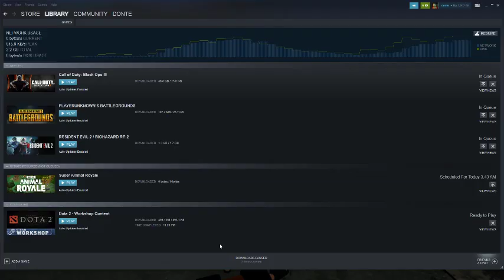hello colleen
GPU: GeForce GTX 1060 3GB
CPU: Intel(R) Core(TM) i5-4460  CPU @ 3.20GHz
Memory: 8 GB RAM (7.94 GB RAM usable)
Current resolution: 1920 x 1080, 144Hz
Operating system: